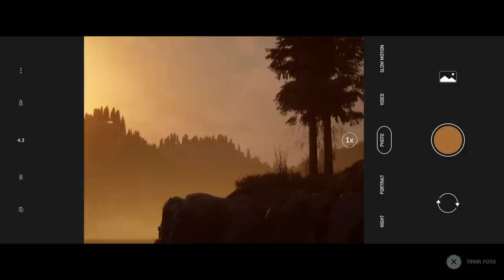The Quarry é uma DECEPÇÃO ou um BOM JOGO? (Análise / Review)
Vamos falar de The Quarry hoje!

➤ PSN: hadessama94